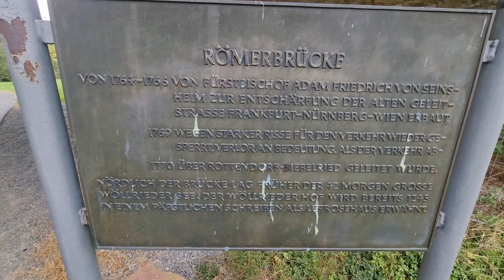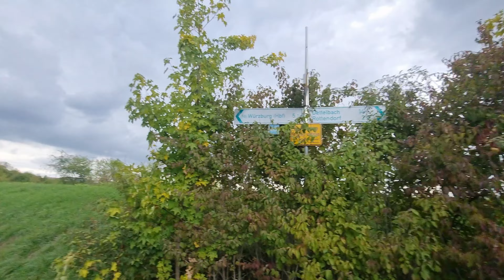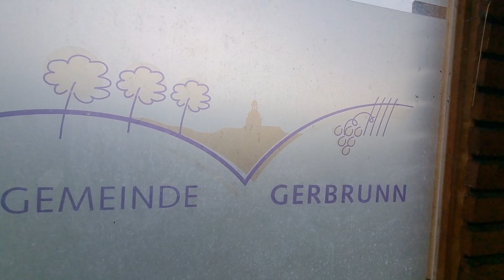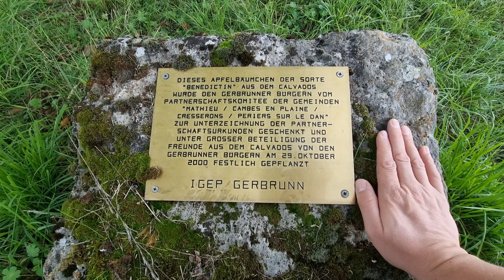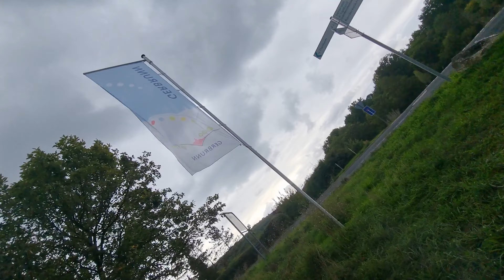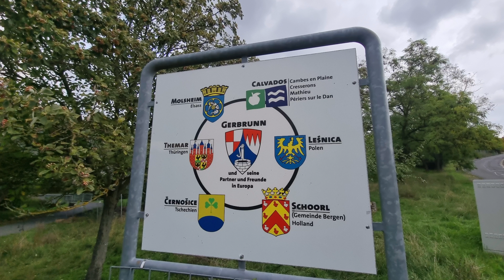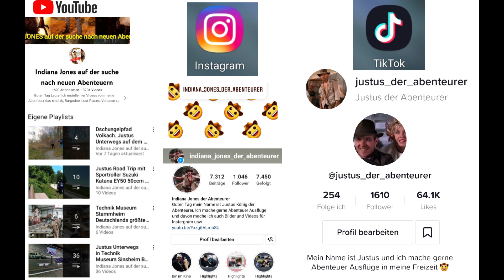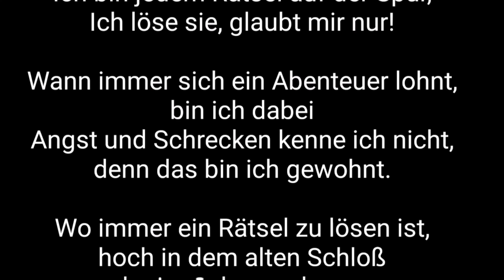Justus Unterwegs Römerbrücke Gerbrunn Bruchsteinbogenbrücke einige Kilometer östlich von Würzburg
Die Römerbrücke bei Gerbrunn ist eine einfeldrige Bruchsteinbogenbrücke, die den Bach Haslach überspannt. Das Bauwerk steht einige Kilometer östlich von Würzburg im Nordosten der Gemeinde Gerbrunn und hat eine lichte Weite von etwa 19 Metern, während die Breite etwa 4 bis 5 Meter beträgt
Die Brücke wurde zur Entschärfung der steilen Roßsteige gebaut, doch nach der Errichtung im Jahre 1769 wurde sie nur kurze Zeit genutzt und drei Jahre später wegen deutlicher Absenkungen gesperrt. Im Laufe der Jahre verfiel sie zunehmend, was ein Grund für die Namensgebung sein könnte. Inzwischen ist das Bauwerk samt dem 220 m langen Chausséedamm in die Denkmalliste aufgenommen und saniert worden.
Die Brücke befindet sich etwa 1,2 km nordöstlich vom Gerbrunner Zentrum. Sie liegt parallel zu einer zweiten Brücke, die Teil der „alten Landstrasse“ ist. Früher befand sich an der dortigen Stelle der Wöllrieder See, weshalb das Gelände lange Zeit recht sumpfig war, heute ist dies jedoch nur noch eingeschränkt bemerkbar.
Adam Friedrich von Seinsheim, Fürstbischof von Würzburg, war in der Mitte des 18. Jahrhunderts bemüht, Handel und Industrie seines Bistums zu fördern. Dazu wurden zahlreiche Straßen ausgebaut oder neu angelegt. Eine der wichtigsten Handelsstraßen stellte dabei die alte Handelsroute dar, die von Wien über Nürnberg und Würzburg nach Frankfurt am Main verlief. Sie führte nördlich an Gerbrunn vorbei, zog sich durch das sumpfige Haslachtal und verlief dann steil über die Roßsteige in Richtung Biebelried. Der letzte, extrem ansteigende Teil war gerade für Händler mit Karren schwer zu bewältigen, weshalb der Fürstbischof eine Abhilfe in Auftrag gab.
Quer über das Haslachtal wurde ein mit Bruchsteinen befestigter und bis zu acht Meter hoher Chaussee-Damm aufgeschüttet, auf dem danach die neue Straße als West-Ost-Verbindung gebaut wurde. Die Haslach wurde anschließend durch zwei Brückenbauwerke, von denen das größere die heutige Römerbrücke darstellt, überbaut. Der Bau wurde 1769 abgeschlossen.

Bereits drei Jahre später musste die Brücke allerdings wieder gesperrt werden, da sich deutliche Risse zeigten. Sie waren durch das Absinken der Fundamente im Sumpf entstanden. So wurde die Handelsstraße neu verlegt und führte nun im Tal nach Rottendorf-Biebelried. Nicht zuletzt der Bau der Eisenbahnstrecke Würzburg–Bamberg 1854 führte dazu, dass eine Sanierung der Brücke für Transport- und Verkehrszwecke überflüssig wurde. Die Zeit der Postkutschen war vorbei und die Straßen – damit gleichbedeutend jede Art von Brücken – wurden erst wieder zunehmend zu einem entscheidenden Faktor, als die Motorisierung einsetzte. Die ungenutzte Brücke verfiel in den folgenden Jahrzehnten und war schließlich auch für Fußgänger unpassierbar.

Erst im 20. Jahrhundert wurde die Brücke wieder für Passanten sicher überquerbar gemacht. Sie gilt heute als das größte Gerbrunner Wahrzeichen.

Die Römerbrücke war stets ein ungeliebtes Kind der Gemeinde, das mehrmals abgerissen oder abgestoßen werden sollte.
Der schlechte Bauzustand veranlasste die Aufsichtsbehörde, die Wege unter der Brücke und über sie zu sperren, am 5. Oktober 1960 wurde auch das Betreten durch Fußgänger untersagt. Einen Abriss verbot die Aufnahme der Bauwerke in die Denkmalliste, sodass die Gemeinde ihrer Pflicht nachzukommen hatte und 1978 die Aufgabe erhielt, eine Sanierung vorzunehmen. Heute wachsen Pflanzen auf der Brücke.
Woher der Name der Römerbrücke kommt, ist heute nicht mehr sicher nachzuweisen, es existieren jedoch zwei Theorien. Die erste davon besagt, der Name komme von dem früheren ruinösen Zustand. Nach der zweiten These dagegen ist der Weg zum „Römer“ in Frankfurt Namensgeber.